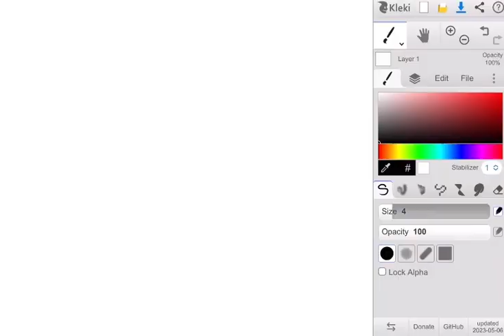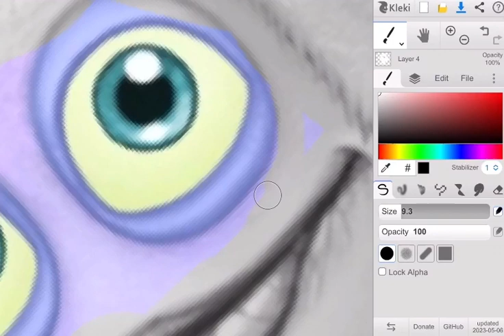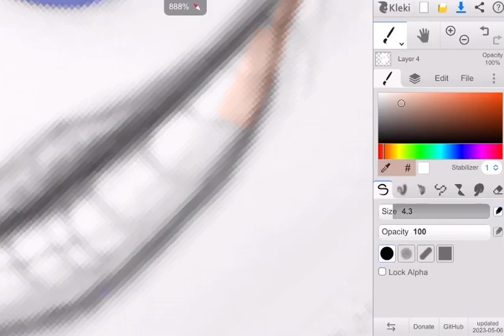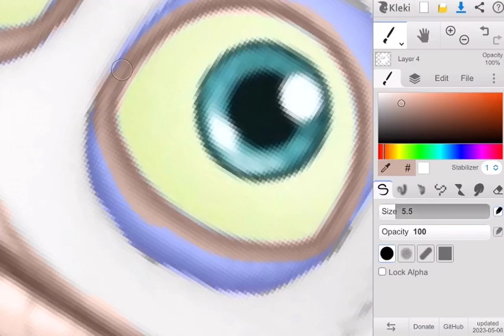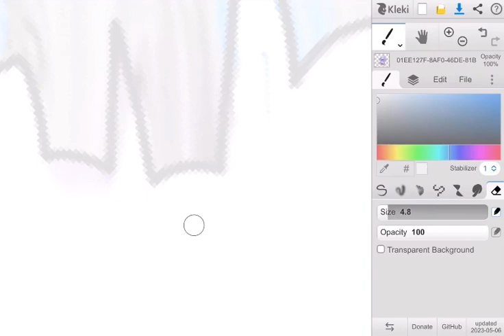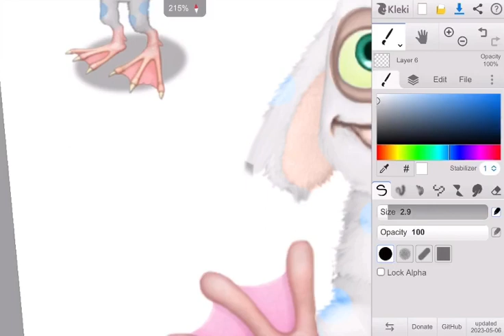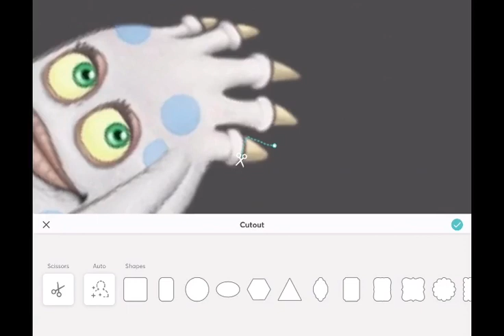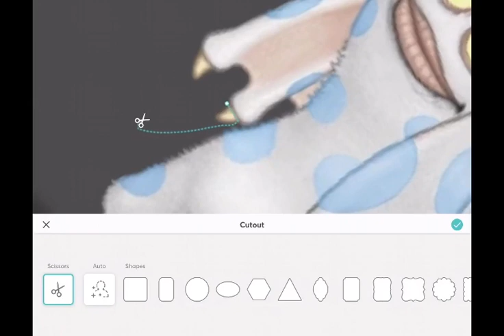Rare baby Whaddle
This is episode i forget of a many part series where I will change the baby monsters from the game My Singing Monsters:Dawn of Fire to look like their rare counterparts from the original My Singing Monsters game. This episode, the wheel has chosen Whaddle! And then he waddled away, waddle waddle, till the very next day!